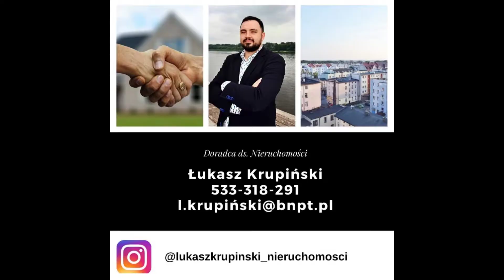TORUŃ, Stawki, 43.4m2, 2 POKOJE, I PIĘTRO, CEGŁA, 2007 rok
TORUŃ, Stawki, 43.6m2, 2 POKOJE, I PIĘTRO, CEGŁA, 2007 rok

Szukasz mieszkania na Stawkach? Dobrze trafiłeś! Ta oferta Cię zainteresuje.

Mieszkanie dwupokojowe o powierzchni 43.6m2 usytuowane na I piętrze w bloku z cegły wybudowanym w 2007 roku w dzielnicy Stawki w Toruniu.

Mieszkanie składa się z salonu z aneksem kuchennym, sypialni, łazienki z WC oraz przedpokoju.

Do mieszkania przynależy piwnica oraz balkon .

Mieszkanie w bardzo dobrym stanie technicznym. Czyste i zadbane. Na podłogach położone są panele oraz płytki, a na ścianach gładzie, płytki, tapety.
W łazience znajduję się wanna.
Okna PCV.

Czynsz 410 zł miesięcznie.

Budynek z 2007 roku z własnym piecem gazowym - wysokiej jakości piec z 2020 roku.

Budynek III-piętrowy, wybudowany z cegły w 2007 roku. Budynek jest ocieplony i czysty. Klatki są zadbane.
Przed budynkiem znajdują się miejsca parkingowe.

Lokalizację Stawki cechuje:
- odległość od Centrum miasta 2 km
- odległość od UMK 4 km
- tereny zielone w odległości 500 m
- liczne przystanki autobusowe
- Szkoła Podstawowa- 500 m
- Przedszkole w odległości 500 m
- dużą ilość marketów oraz sklepów

POLECAM I ZAPRASZAM NA PREZENTACJĘ

Łukasz Krupiński
Pośrednik w obrocie nieruchomościami nr licencji 24225

Przeprowadzę Państwa przez cały proces zakupu oraz zagwarantuję bezpieczeństwo transakcji.

Property Toruń
ul. Chrobrego 117

Niniejszy opis ma charakter informacyjny i nie stanowi oferty w rozumieniu Kodeksu Cywilnego.